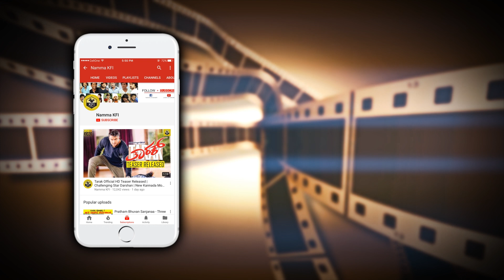Sathish Ninasam's Emotional Talk At Ayogya Kannada Movie Press Meet | Ninasam Sathish New Movies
SathishNinasam Emotional Talk At AyogyaKannadaMovie Press Meet Ninasam Sathish New Movies Ayogya Video.